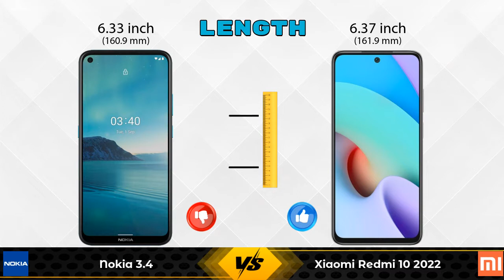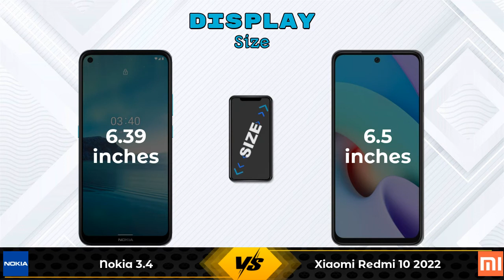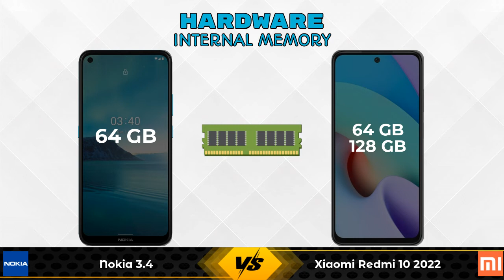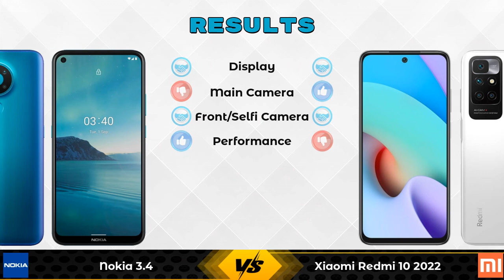Nokia 3.4 Vs Xiaomi Redmi 10 2022 - Full Comparison [Full Specifications]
In this Video we are Comparing Nokia 3.4 Vs Xiaomi Redmi 10 2022 with [Full Specifications].

Variant Details:
4 GB / 64 GB - 10950

Variant Details:
4 GB / 64 GB - 10999
6 GB / 128 GB - 12999 (Flipkart)
6 GB / 128 GB - 13996 (Amazon)

Nokia 3.4 Vs Xiaomi Redmi 10 2022 full specifications
Xiaomi Redmi 10 2022 Vs Nokia 3.4 full specifications
Nokia 3.4 Vs Xiaomi Redmi 10 2022 comparison
Xiaomi Redmi 10 2022 Vs Nokia 3.4 comparison

Other Compitior Phone with Similar Price Range :

Moto E40(4 GB / 64 GB) - 9499 , Release Date :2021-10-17